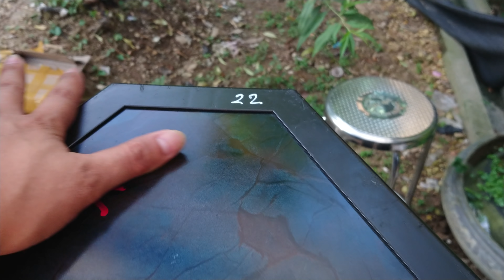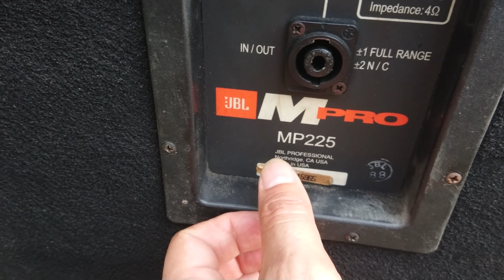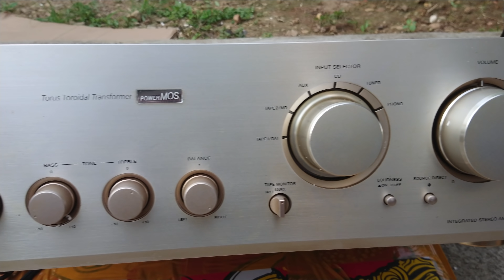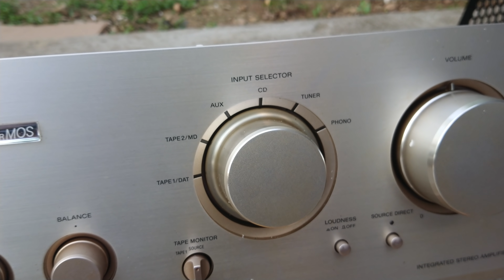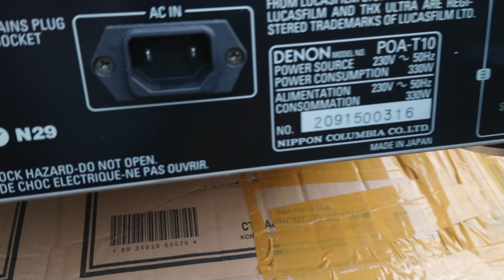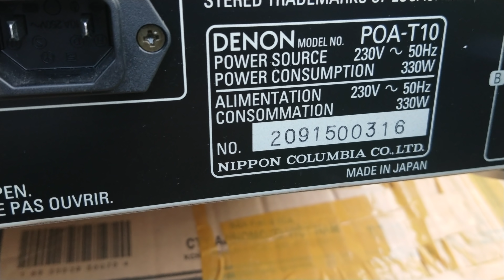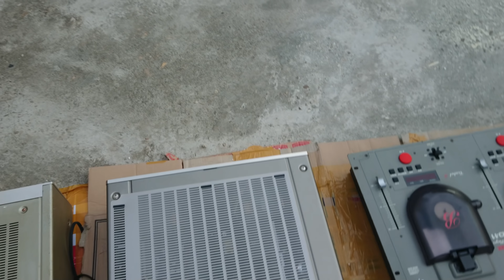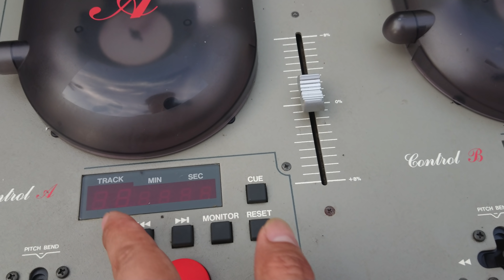TOÀN HÀNG KHỦNG MỜI CÁC BÁC LH 0911169961